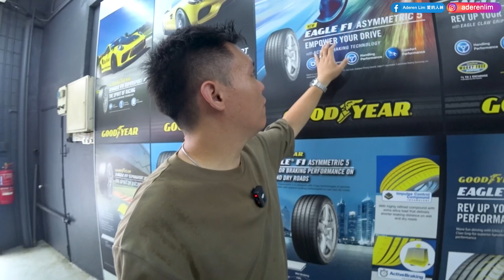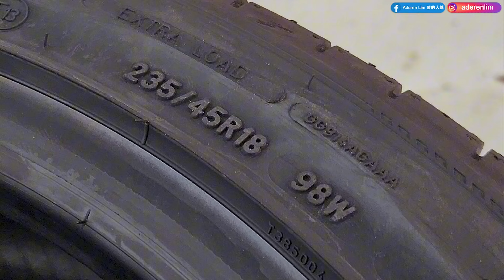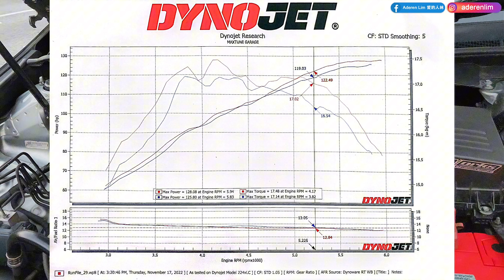我想要卖车了，最后一次带Camry上山 | Malaysia POV [Genting Run 冲上云霄] [CC Subtitle]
Goodyear Eagle F1 Sport好用哦

Track Name.Infraction Music- Feel So Good